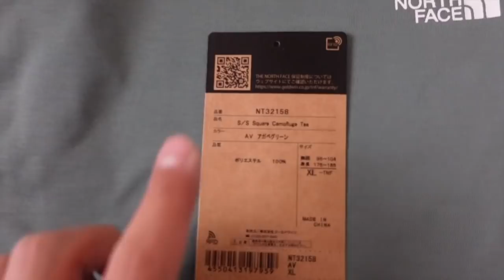2021SS新作！！着るだけで映えるノースフェイスのロゴTシャツ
【ノースフェイス　スクエアロゴT】

‹目次›
0:00　スタート
0:52　本日の内容
1:51　ディテール
3:31　サイズ感
4:49　そっくりなのに違う点
6:24　総括
7:24　おしまい